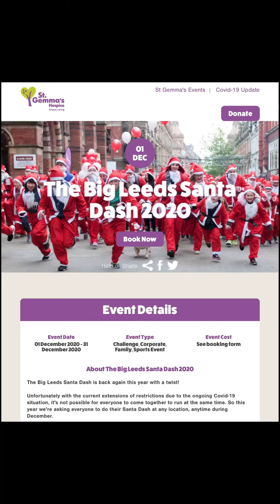St Gemma’s Leeds Santa Dash Warm Up 2020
Please take the warm up to your own level. If unsure please consult your doctor.